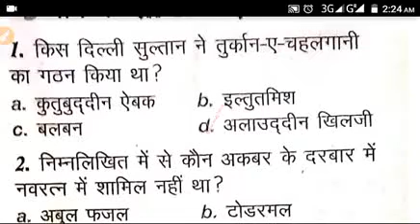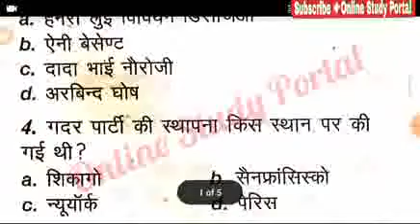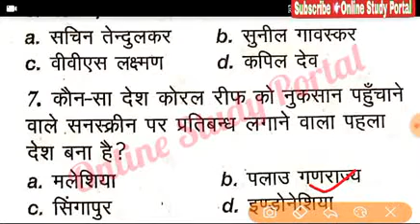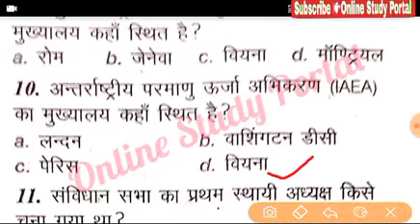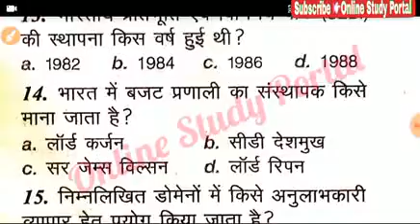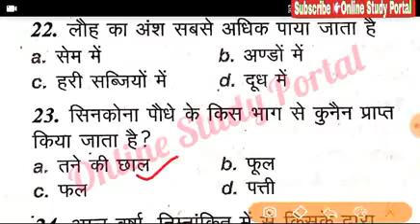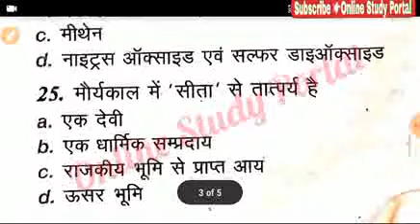Part-1.सामान्य ज्ञान से संबंधित प्रश्न उत्तर,mcq on general knowledge. previous years questions.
दोस्तो इस वीडियो मे general knowledge से संबंधित mcq questions को details मे discuss किया जायेगा। जो की बिभिन्न परीक्षाओं में पूछे ज चुके हैं।

First of all thanks you on visiting my channel.

 Hello friends welcome to 'ONLINE STUDY PORTAL' Myself created this channel on 4 march 2019 my objective behind creating this channel is to provide the study material related to government jobs such as JUNIOR ENGINEERING (Electronics) RAILWAY BANK SSC STATE GOVERNMENT and many more exams questions & answers and current affairs.

Thanking you.
                           A K DEV